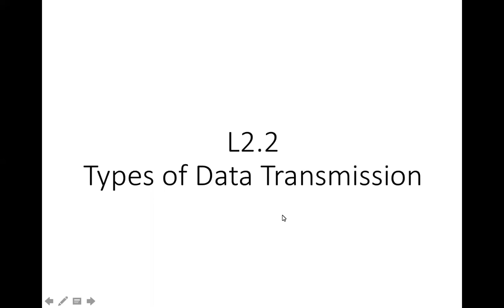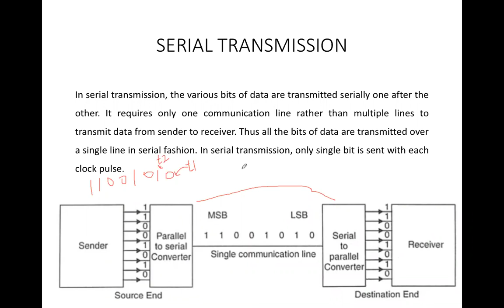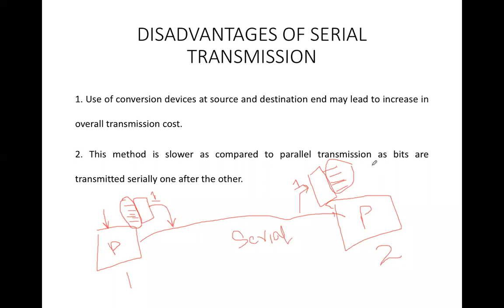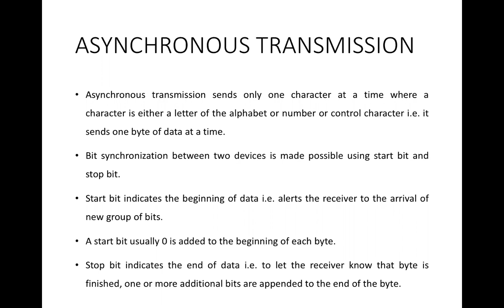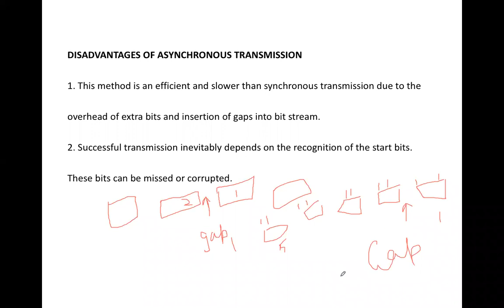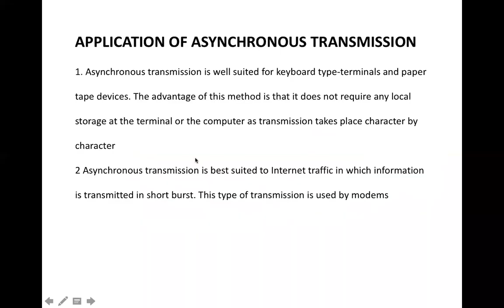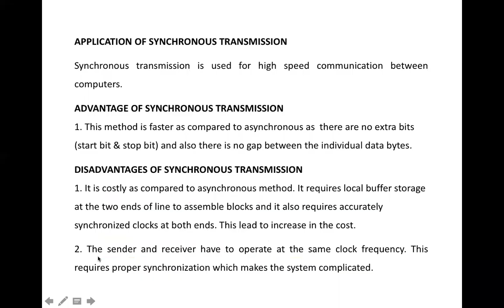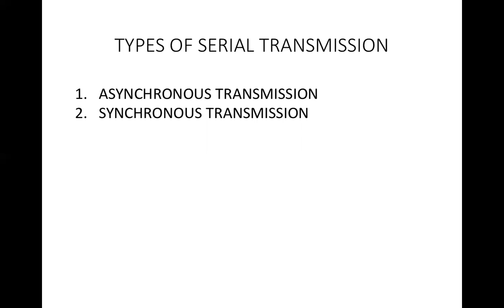Lecture 2.2: Types of Data Transmission with notes | Computer Networks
Types of Data Transmission
1. Parallel Transmission
2. Serial Transmission
     2.1 Synchronous
     2.2Asynchronous